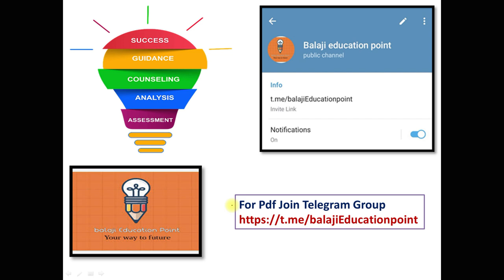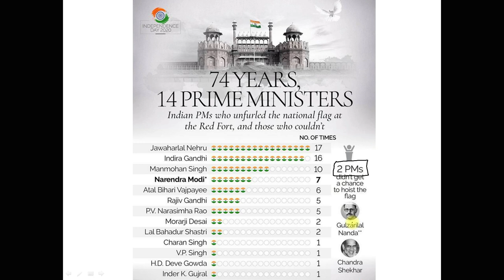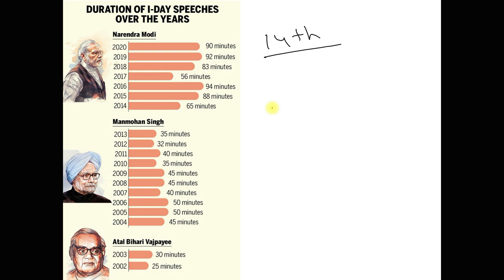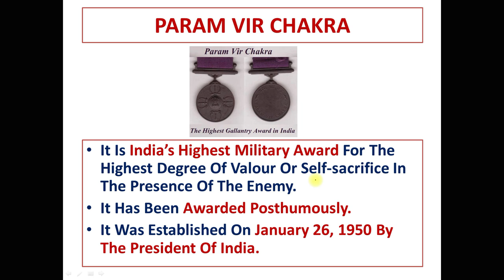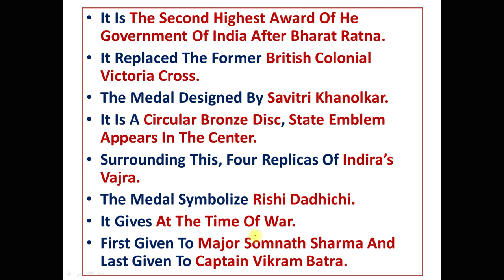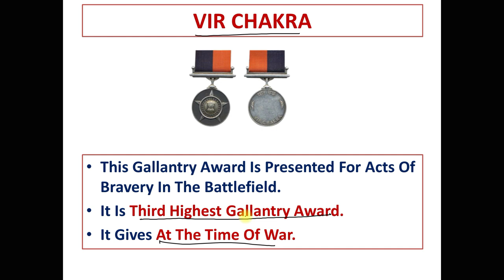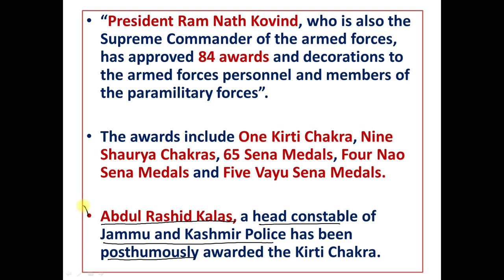GALLANTRY And SAURYA CHAKRA AWARD | INDEPENDENCE DAY 2020 | 84 AWARDS ON 15 AUGUST | Current issue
Lecture on Awards and Honours